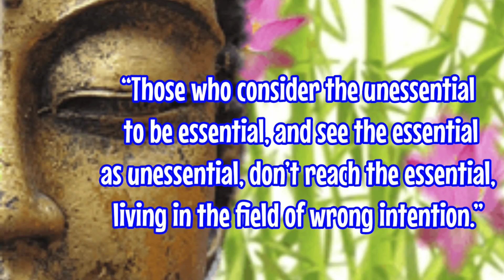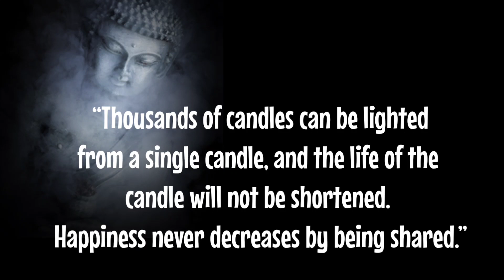Buddha Quotes that will change your life l Best Motivational Quotes l Quotes about Life l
Buddha Quotes that will change your life l Best Motivational Quotes l Quotes about Life l The Inspired Lad l